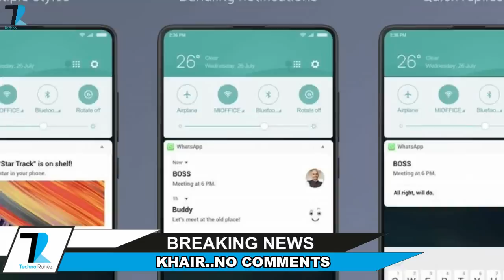Oppo R15,Lenovo S5,Apple MicroLED Display,Ola-Uber Strike,Note 4 MIUI 9.5,Android P,XZ2 Prebook-#488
News Covered :Oppo R15,Lenovo S5,Apple MicroLED,Ola-Uber Strike,Note 4 MIUI 9.5,Android P,XZ2